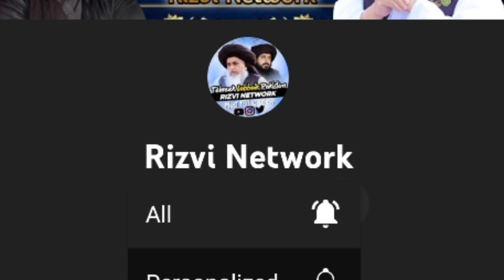Huzoorﷺ Ki Mehfil ka Adab|| Allama Saad Hussain Rizvi|| Latest Bayan|| Rizvi Network